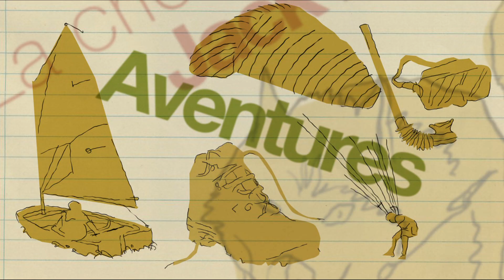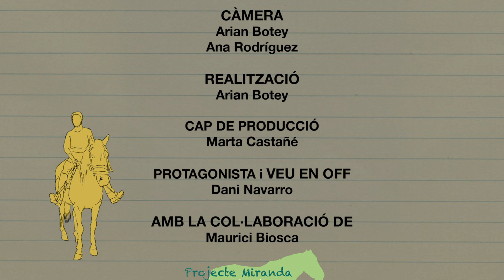Aventures - Doma natural